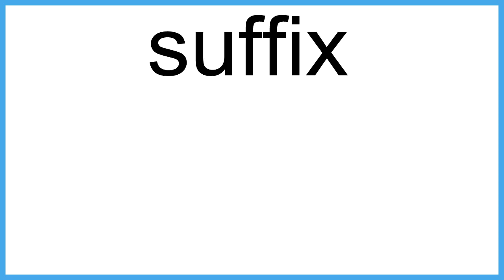suffix The New English Dictionary meaning | Vocabulary for Kids | Children's Dictionary